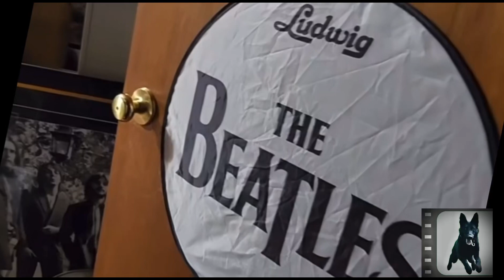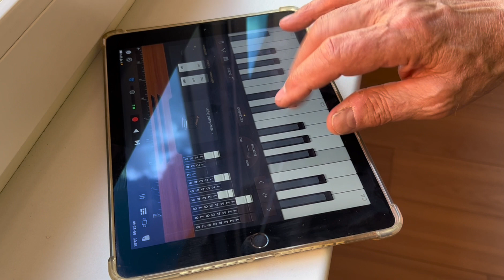Dzilbus - In My Life (pagal bitlus)